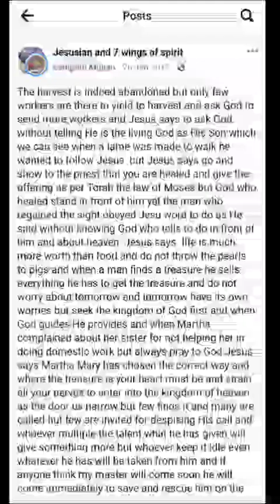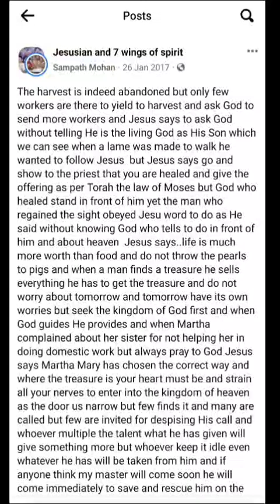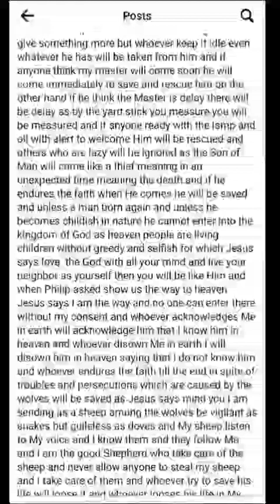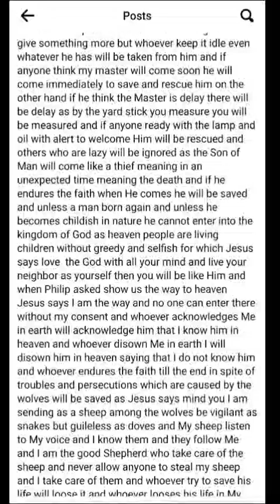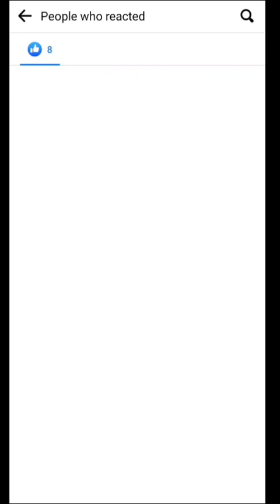𝙏𝙝𝙚 𝙝𝙖𝙧𝙫𝙚𝙨𝙩 𝙞𝙨 𝙢𝙤𝙧𝙚 𝙗𝙪𝙩 𝙬𝙤𝙧𝙠𝙚𝙧𝙨 𝙩𝙤 𝙧𝙚𝙖𝙥 𝙖𝙧𝙚 𝙛𝙚𝙬 𝙥𝙧𝙖𝙮 𝙩𝙤 𝙂𝙤𝙙 𝙩𝙤 𝙨𝙚𝙣𝙙 𝙢𝙤𝙧𝙚 𝙨𝙖𝙮𝙨 𝙅𝙚𝙨𝙪𝙨🙏